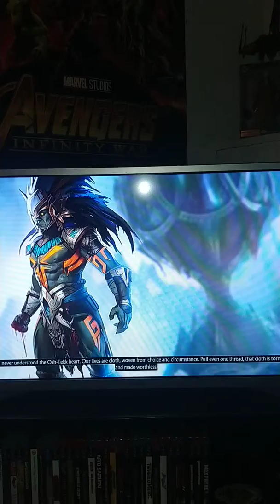Mortal kombat 11 kotal khan ending